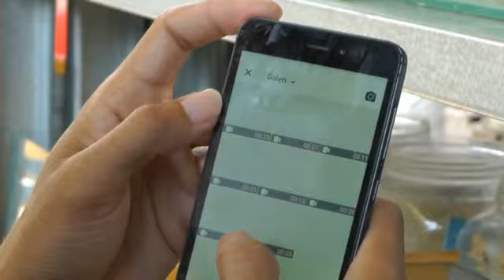BUDIDAYA IKAN CUPANG DIMASA PANDEMI COVID 19 MENAMBAH PENGHASILAN